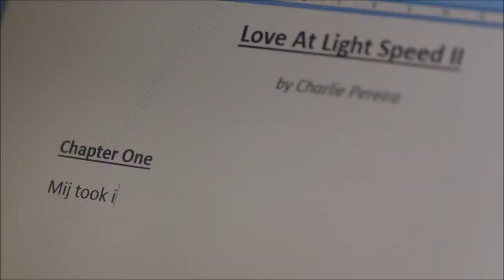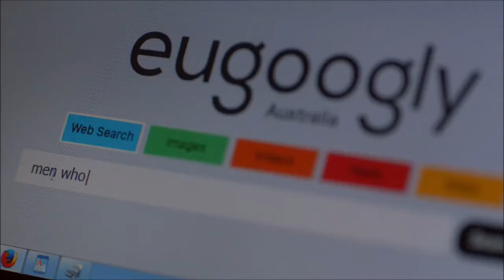Charlie Knight - Doctor Doctor - Season 2 Episode 6 Scene 6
Doctor Doctor